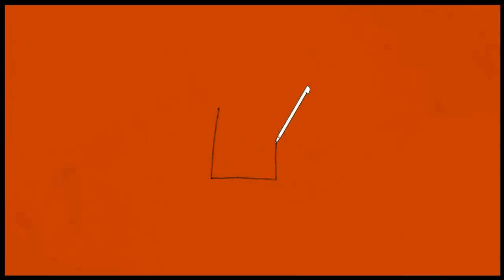Lets-A-Draw - Part 7 (Birthday Special)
Today is Master XXS's birthday, so I drew him this!